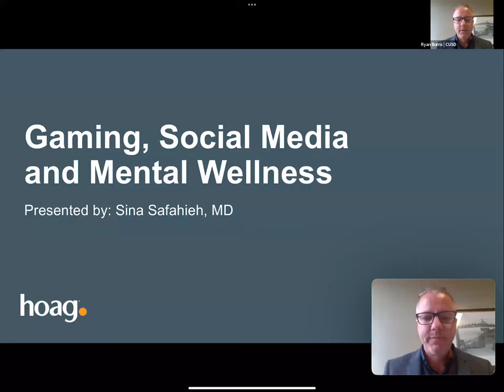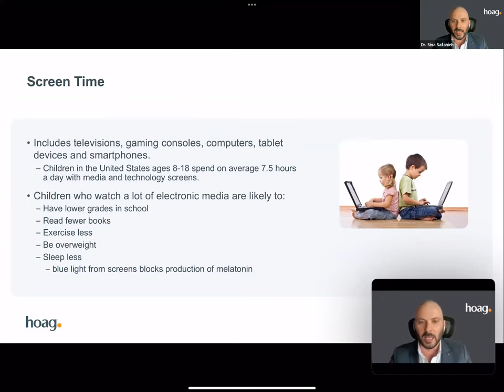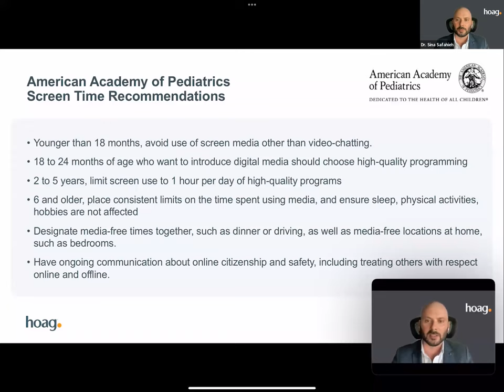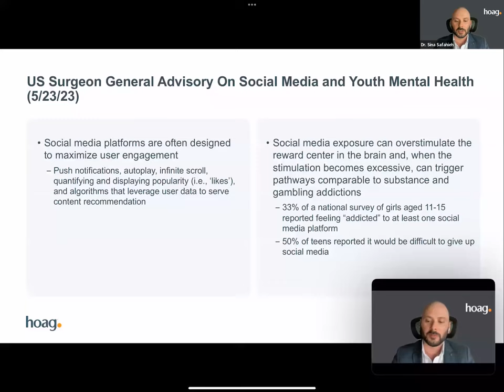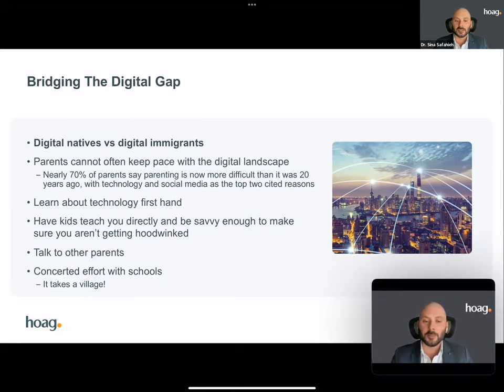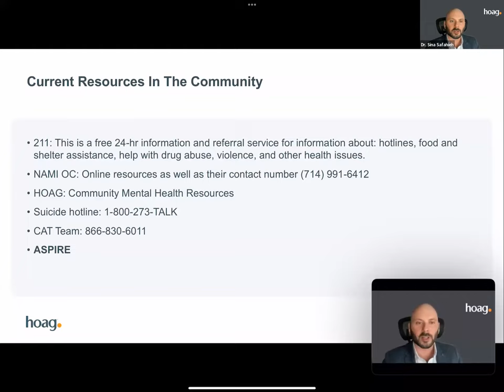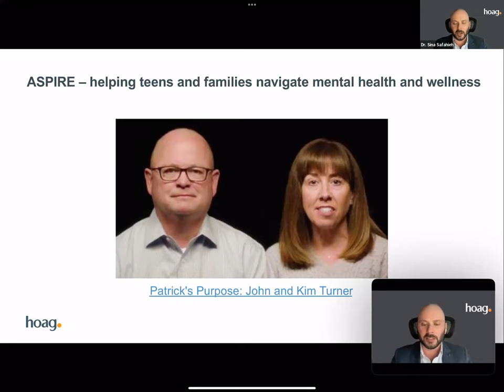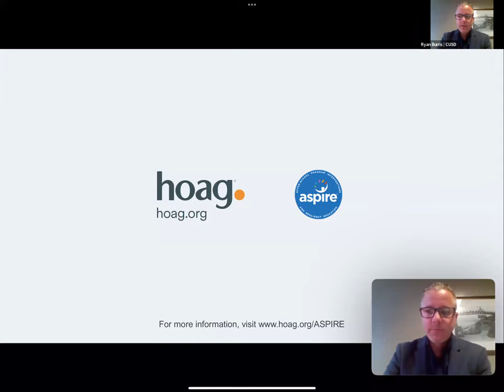CUSD + Hoag Speaker Series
Gaming and social media use have increased substantially since the start of the pandemic and continue to pose significant challenges for teens, parents and families, including issues related teen mental growth and development. The psychological impacts of COVID-19 have included increased rates of depression, anxiety and feelings of isolation, with the soaring use of gaming and social media compounding the problem.

Please join Hoag’s ASPIRE program teen mental health experts as they discuss the growing impact technology is having on adolescent behavior and brain.